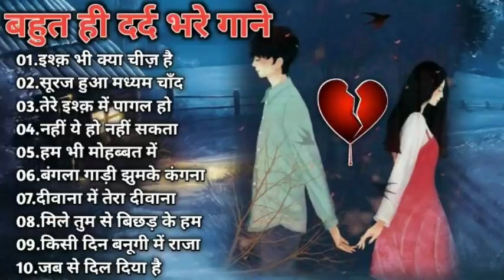Hindi_Sad_Songs_-_प्यार_में_बेवफाई_का_सबसे_दर्द_भरा_गीत_|_हिन्दी_दर्द_भरे_गीत_|_90s_Evergreen_Songs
Hindi_Sad_Songs_-_प्यार_में_बेवफाई_का_सबसे_दर्द_भरा_गीत_|_हिन्दी_दर्द_भरे_गीत_|_90s_Evergreen_Songs#Binod Binod_tharu 1994,s_Superhit_Hindi_Movie_Songs_(Kumar_Sanu_&_Alka_Yagnik(240p).mp4 Best_Of_((_80,s_90,s_))_Kumar_Sanu_&_Alka_Yagnik_-_सुपरहिट_पुराने_गीत(360p).mp4 / अलका_याग्निक_उदित_नारायण_लता_मंगेशकर_कुमार_सानू_ _______________________________________________ Songs List 01-आएगी हर पल तुझे मेरी याद 02-क्यों किसी को 03-चांद से पर्दा कीजिए 04-तारों का चमकता गहना हो 05-सातों जन्म में तेरे 06-दो अनजाने अजनबी 07-किसी से तुम प्यार करो 08-हम तुमको निगाहों में इस तरह 09-आंख है भरी भरी 10-भीड़ में तन्हाई में 11-आएगी हर पल तुझे मेरी याद 12-ऐसा देश है मेरा 13-चाहा तो बहुत 14-चोरी चोरी चुपके चुपके 15-ए काश के हम 16-अरे रे अरे यह क्या हुआ 17-मेरी महबूबा 18-हम ऐसे करेंगे प्यार 19-चाहा तो बहुत 20-दिल का आलम ______________________________________________ HindiSadSongs हिंदीदर्दभरेगीत सदाबहारपुरानेगाने Besthindisongs AzizAlkaduetsongs bollywoodsongs Allbollywoodsongs EvergreenHits अनुराधापौडवालसदाबहारगाने Bollywoodsongs allBollywoodsongs Mukeshsuperhitsongs MukeshDardbharenagmegane मुकेशकेगाने दर्दभरेनगमेगानेमुकेश सर्वश्रेष्ठमुकेशहिटगाने सुपरहिटहिंदीगाने allsongsold oldisgoldsongs सुपरहिटगीतपुराने अजीजऔरअनुराध _______________________________________________ आएगीहरपलतुझेमेरीयाद क्योंकिसीको चांदसेपर्दाकीजिए तारोंकाचमकतागहनाहो सातोंजन्ममेंतेरे दोअनजानेअजनबी किसीसेतुमप्यारकरो हमतुमकोनिगाहोंमेंइसतरह आंखहैभरीभरी भीड़मेंतन्हाईमें आएगीहरपलतुझेमेरीयाद ऐसादेशहैमेरा चाहातोबहुत चोरीचोरीचुपकेचुपके एकाशकेहम अरे रेअरेयहक्याहुआ _______________________________________________ Copyright Disclaimer Under Section 107 of the Copyright Act 1976, allowance is made for "fair use" for purposes such as criticism, comment, news reporting, teaching, scholarship, and research.